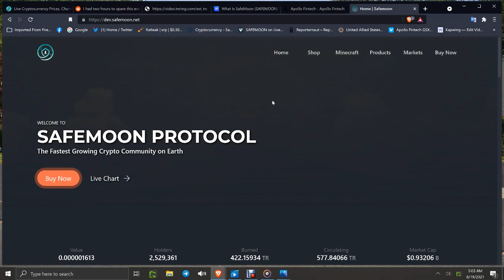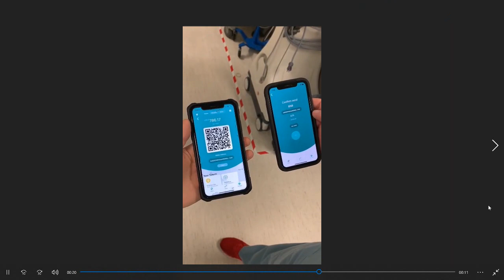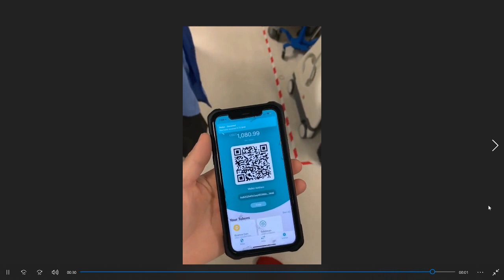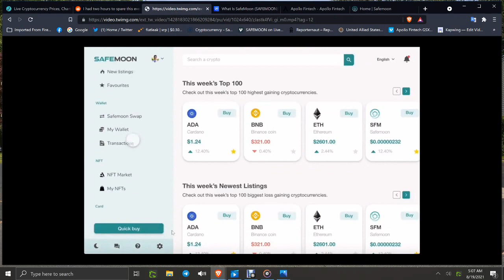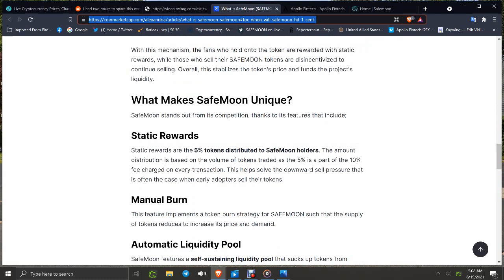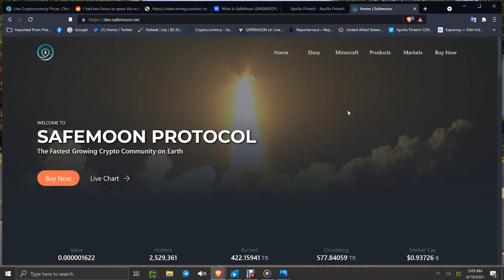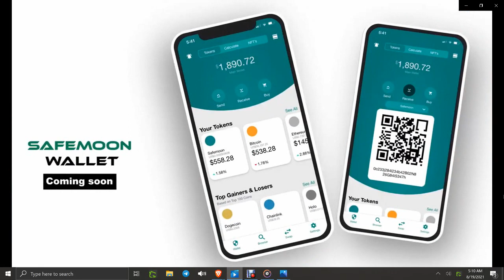SAFEMOON EXCHANGE PREVIEW?! WALLET VIDEO SENDING! NEW UAS STATE! UAS/EGYPT UPDATE-SM/APL/GSX ROMP!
USE THIS REGISTRATION LINK FOR STRATUS SOCIAL ECO/INSTANT INVEST-INVITE FRIENDS-FAMILY SUBS FOLLOWERS! THIS LINK WILL KEY IN CONTEST/SAVINGS!
CONTEST BREAKDOWN
Introducing the World’s Largest Crypto Competition

Participate in three historic competitions with every buy and/or referral. Receive up to 5% for your referral’s investment and 2% of your referral’s referral total investment, all while increasing your opportunity to win nearly $4 million USD in prizes.

Where to Participate: Stratus Instant Invest

When: TBA

Competitions:

1. Golden Millionaire Championship

Summary:
We will post a leaderboard of the top 10 investors. The top ten will get the following prizes.

Additionally:
You will also build up chances to win the Million Dollar Super Car Competition, and relevant weekly and daily competitions, as you compete in the Golden Millionaire Championship.

Prizes:

Top buyer gets $1 million in gold and GSX.

Second Prize - Tesla Cyber Truck

Third - $50,000 in Gold and GSX

Fourth - $20,000 in Gold and GSX

Fifth - $10,000 in Gold and GSX

Sixth - $5,000 in Gold and GSX

Seventh - $2,000 in Gold and GSX

Eighth - $1,000 in Gold and GSX

Ninth - $800 in Gold and GSX

Tenth - $700 in Gold and GSX

2. Million Dollar Super Car Competition

Summary:
Each person will receive 1 ticket (one chance to win) for every $100 that either they invest, their referrals invest or their referral’s referral invest.

Example - If the referral of a referral invests $1,000 in GSX or APL on instant invest, the buyer will receive 10 tickets, the referrer of the buyer will receive 10 tickets and the referrer of the referrer of the buyer will receive 10 tickets. Anyone can win, but the more you share the higher the chances that winner will be you!

Additionally:
All referrers will also be earning 5% commission in GSX and 2% for their referral’s, referral’s investment. They will also be building their positions in the Ultimate Referral Championship.

Remember the biggest influencer does not necessarily mean the most tickets, the person who’s referrals spend the most will have the highest chance of winning. Furthermore, the person who refers the winner of the Golden Millionaire Championship will share in a portion of their prize.

Prizes:

 $1 million in gold and GSX.

3. Ultimate Referral Championship

Summary:

The persons with the most referral investment, and most investment from their referral’s referrals, at the end of the competition, will receive the following prizes.

Additionally:

All referrers will be earning 5% commission in GSX and 2% for your referral’s referral investment. Referrers will be receiving tickets to win the Million Dollar Super Car Prize and the person that refers the biggest whales will receive a portion of the Golden Whale Championship.

Prizes:

Top buyer gets 1 Lamborghini and $1 million in gold and GSX.

Final Summary -

On top of the three super competitions, there will be continual weekly and daily competitions where you will have chances to win up to $20,000 USD in prizes each time, so You will be working to win smaller competitions while at the same time raising your chance to win in the three major competitions.

In summary, You will be earning up to 5% commission while participating in all three major contests when you refer, as well as increase your chances in any corresponding weekly contest.

When you personally invest, you get access to more tickets as well as opportunities to win the top prizes of the buying competitions.

THIS IS THE LINK TO USE!
OR CODE EAAZQ
LAST SUNDAYS SAFEMOON AMA INC WALLET DEBUT!